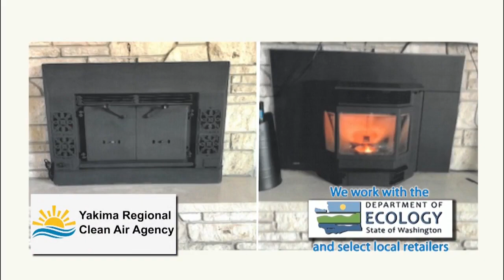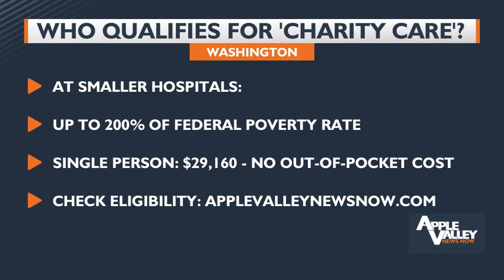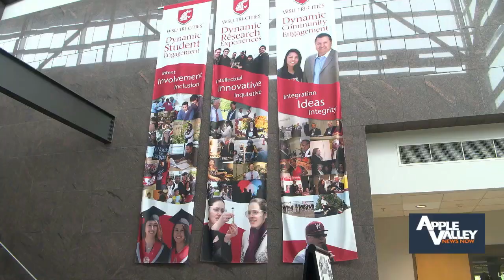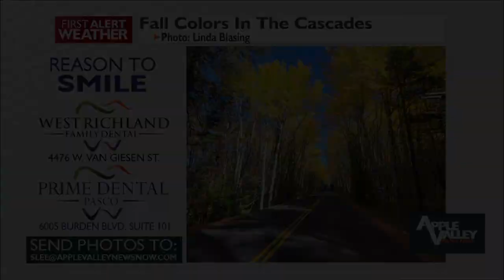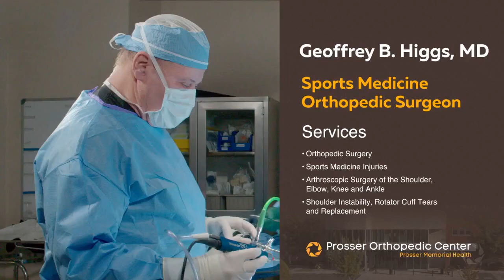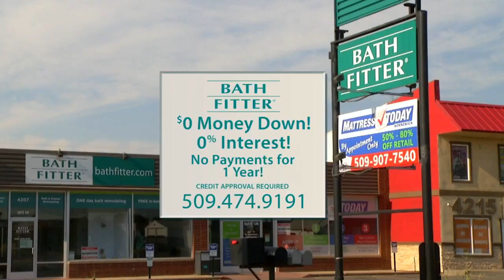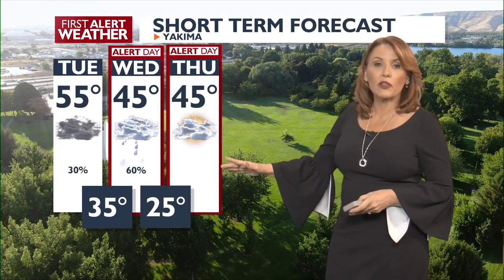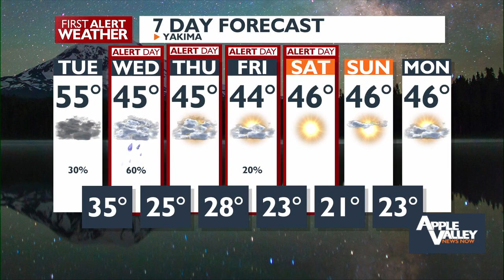Apple Valley News Now Special Edition @ 8:20 p.m. - October 23, 2023